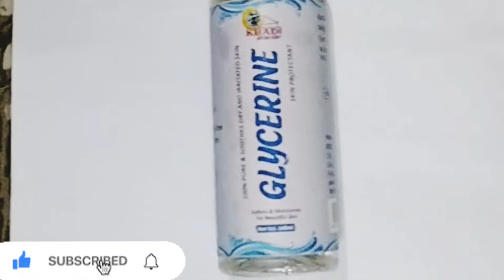GLYCERINE Benifit for skin | get clear & spotless smooth skin with glycerine | in Kannada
I will share here how to use glycerine for skin. Glycerine makes your skin smooth and soft and it's clear the all pimples marks and reduce tan and skin damage.
If u want clear and skin hydrate plzzz try this remedy at home.

PLEASE SAPORT TO MY CHANAl.

Hi...❤️#*.

Hello...❤️#*.

Namasthe...❤️#*.

This video is only general information purposes and based on our own experience any information provided in this video should not be considered as a substitute for prescription suggested by a local beauty , diet and health care and fashion professional.